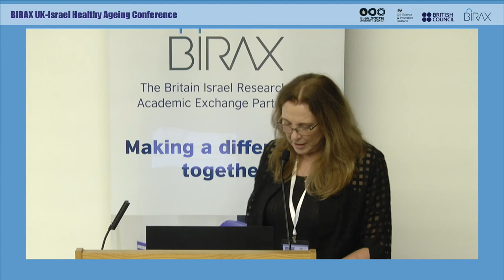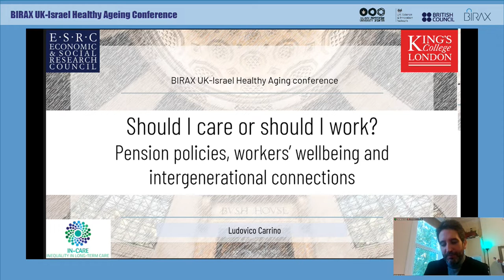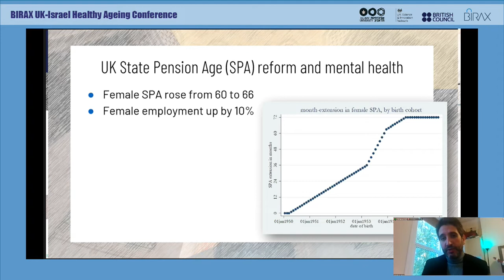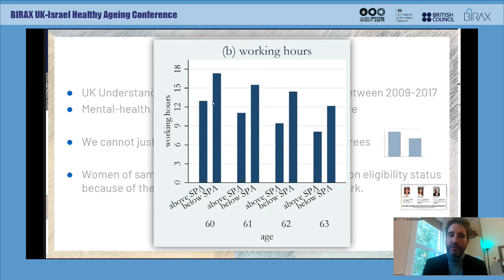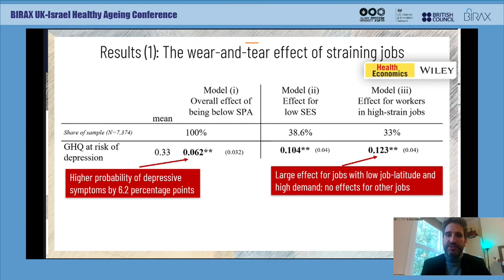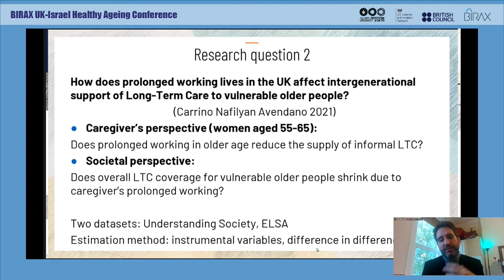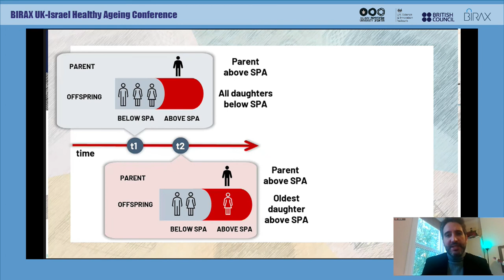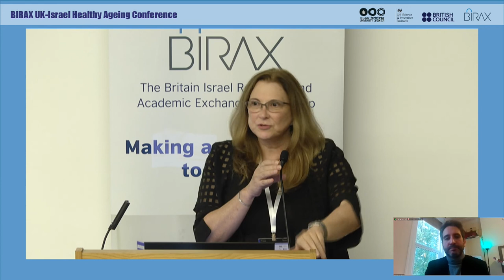Quality Of Life-Ludovico Carrino (KCL)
session 6: Quality of life

Early career talk - Should I
care or should I work: how do pension policies affect
older workers’ wellbeing and intergenerational
connections?